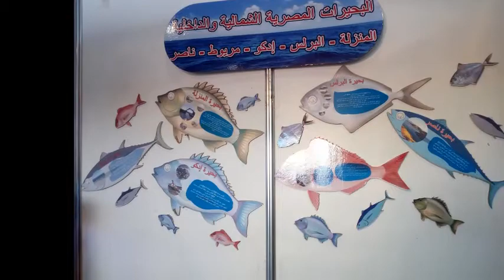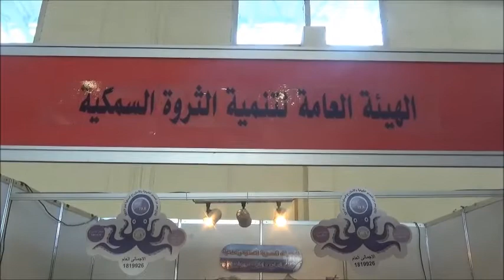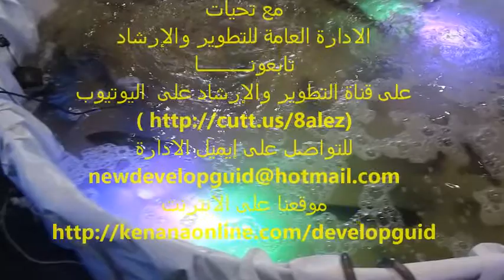معرض القاهرة الدولي الواحد وخمسون 2018